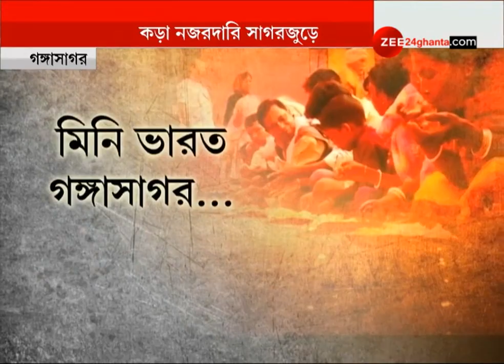ISKON'S mega kitchen at Gangasagar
গঙ্গাসাগরে ইসকনের হেঁশেলে এ যেন রাজকীয় যজ্ঞ, পরিচ্ছনতা বিধি মেনেই হচ্ছে আয়োজন